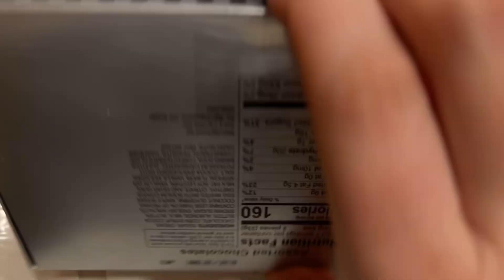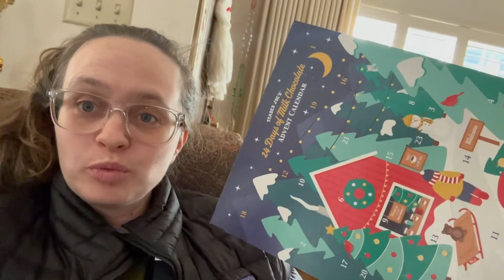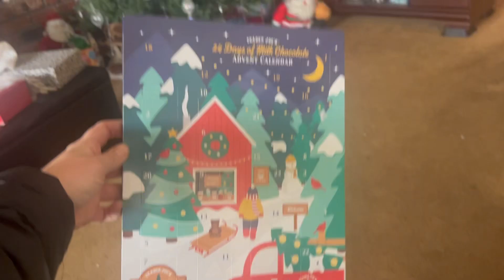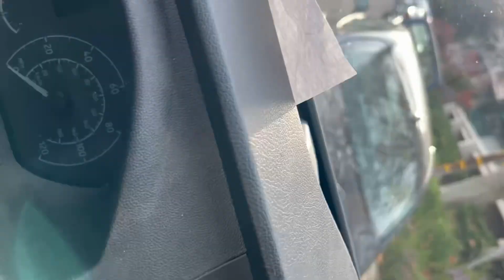Vlogmas Dec 2.